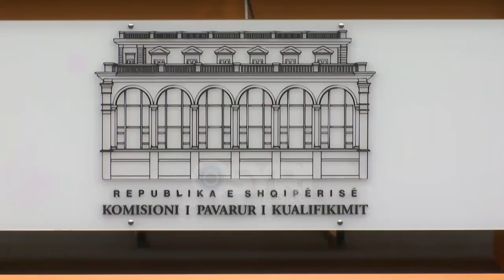Mbledhja e Kuvendit të PD, Arben Ristani lë 'pa tekst' Salianjin, heshtje në studio